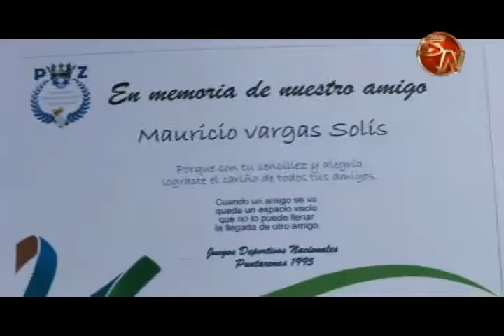Los campeones de futbol de Juegos Nacionales en 1995 conmemoraron 20 años de su hazaña